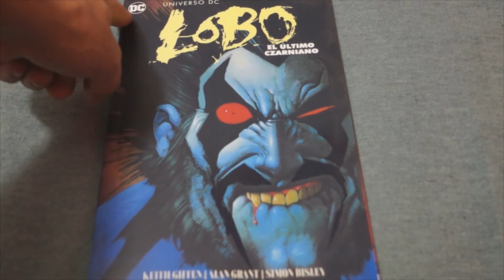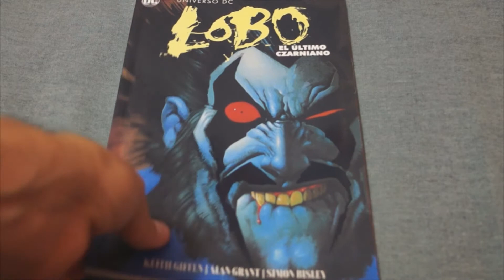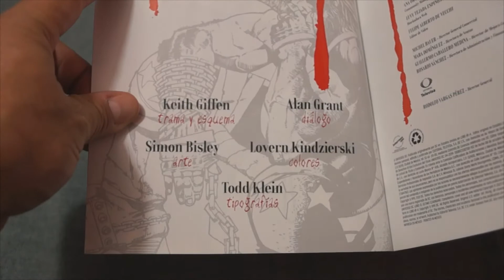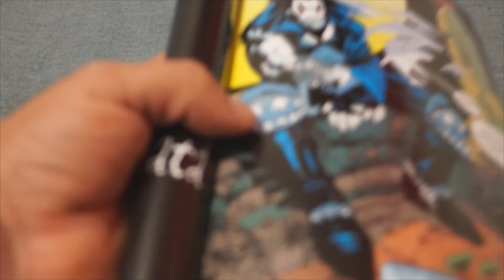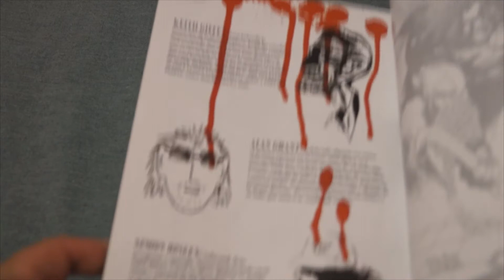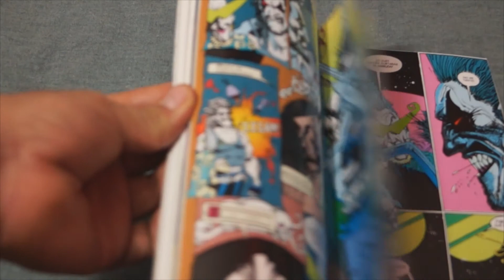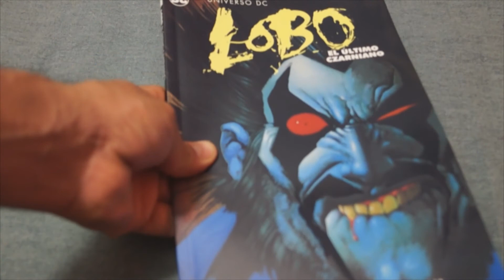Lobo el último Czarniano de DC comics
Hoy analizamos la estructura que ofrecen los comics de la editorial DC.

Pieza musical: Come e bello